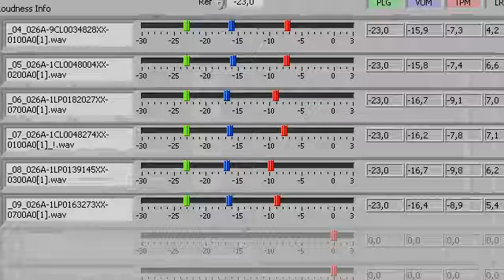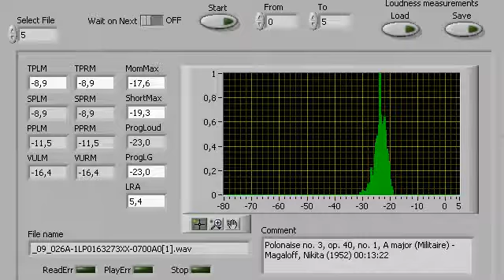Frederic Chopin Polonaise no. 3 A major (a comparison of interpretations)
TESORLAB - Technical Solution Research Laboratory
The program is compatible with the standard ITU-R  BS.1770-2 ;  EBU  R 128

A comparison of interpretations
Frederic Chopin (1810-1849)  Polonaise no. 3, op. 40, no. 1, A major (Militaire)

Polonaise no. 3, op. 40, no. 1, A major (Militaire)

Legal and ethical usage
...The material is intended solely for the purposes of teaching, learning and research...